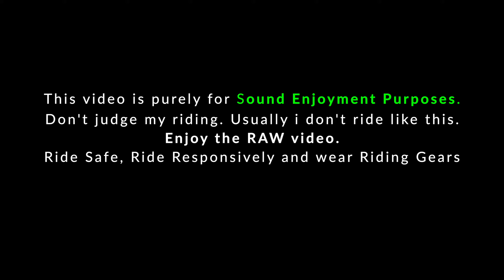RAW Onboard | Part 3 - Morning Ride to Pilot Baba, Ghyampe dada | Crossfire | Bikerz Beast | 2k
Morning Ride to Pilot Baba, Ghyampe dada on Crossfire Korak - Part 3
--- Timestamp
0:00 - Intro
0:10​ - POV Riding | RAW Onboard
1:30​ - Outro
Audio: GoPro Hero 8
Camera: GoPro Hero 8
  Settings:
      Res/Fps: 2.7k/29.9fps
      FOV: Superview
      Stabilization: ON
      Protune: ON
      ISO: 100 (Min and Max)
      White Balance: auto
      Color: Flat
      Sharpness: Medium
      RAW Audio: High
      Wind: Auto
ND Filter: Homemade😂 (Juggard ND filter does not work on an extremely sunny day and in direct sunlight)
Biker Owner: @car.mandu
Let's Get in Touch:
@bikerzbeast (Content related to Bikes, Daily Post, Updates).
@hidden.memoir (Photography stuff except for Bikes).
ABOUT MY STUFFS:
Bike: None
Helmet: AGV K5-S, LS2 FF397 Vector Sign (Matte Yellow Black)
Riding Jacket: ALPHA Viking
Gloves: Alpinestars SP-1, City Full Gloves (Black)
Camera: GoPro Hero 8, Samsung Note 9 Plus, DJI Osmo Plus
Editing: Final Cut Pro
ShotOn: GoPro Hero 8 (2.7k 30fps)